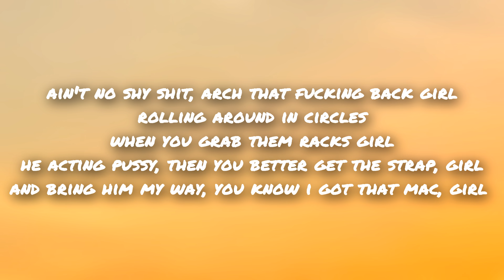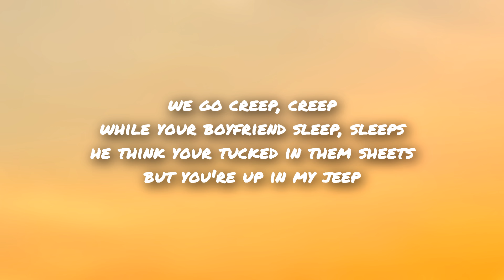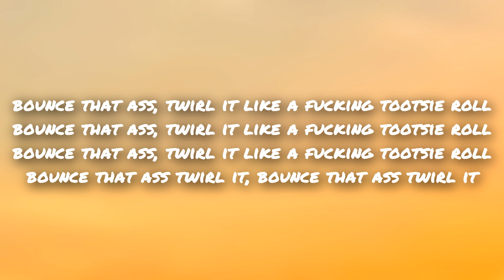KIIINGSAM - The Drip (Lyrics)